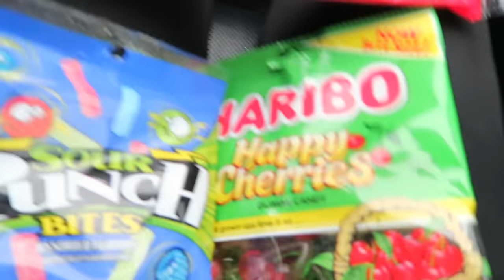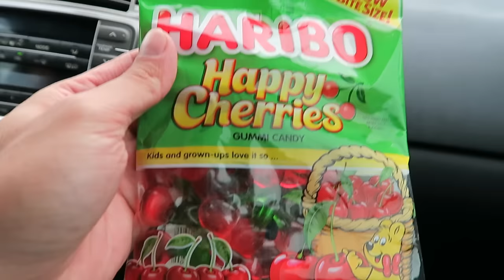INTENSE King Of The Court!! - LEAVING THE COUNTRY!